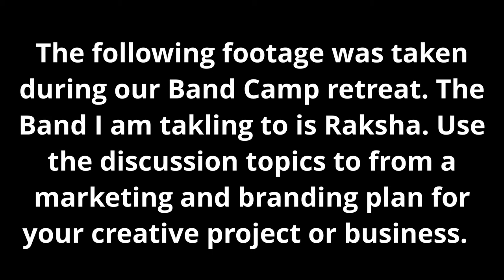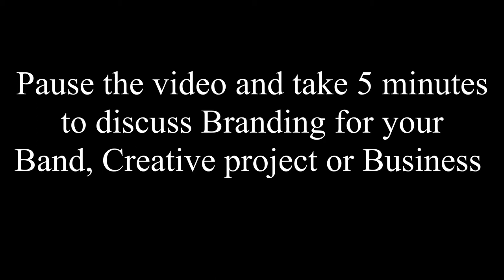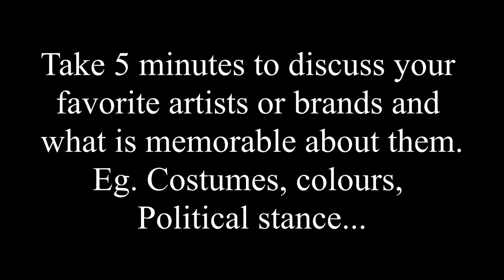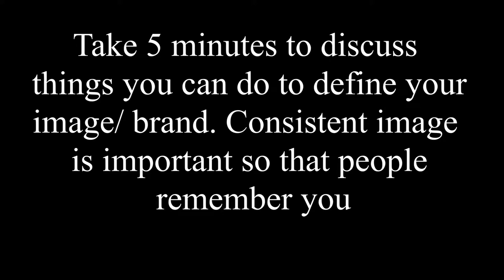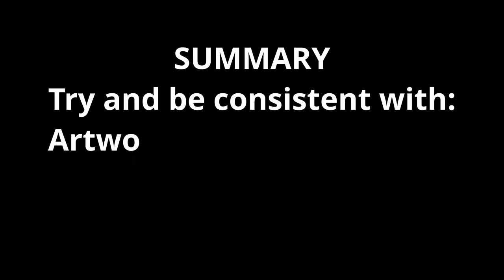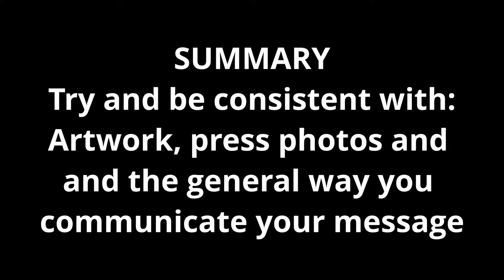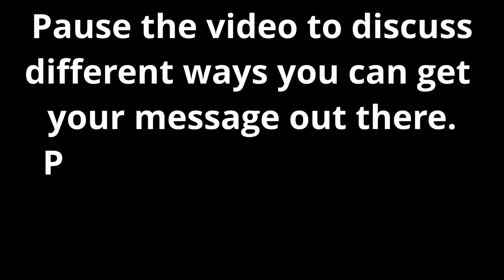BAND CAMP | MARKETING AND BRANDING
This video discusses some of the ways you can focus your marketing and branding plans to target and create more fans or customers.

some of the key points to remember are, consistency of the message, the purpose of the marketing ie why are you doing it and where you plan to communicate your message. Is it social media, word of mouth, at an event, or through selling merchandise.

This was filmed during a Band Camp retreat so I am talking to the band Raksha but the whole discussion is relevant to any band or business idea.